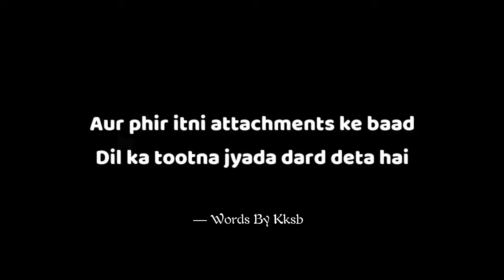Physical Hone Se Pehle - KKSB ❤️